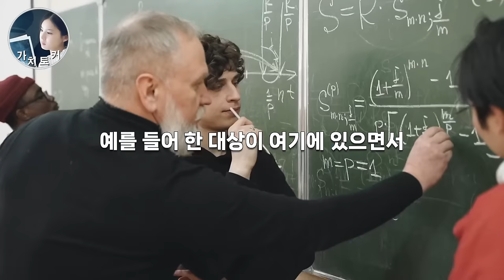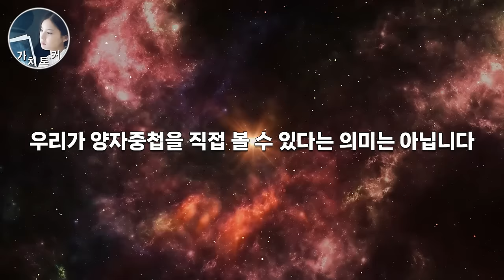‘양자역학’과 부처님 가르침의 핵심인 ‘연기설’이 공통적으로 말하는 ‘이것’ | 나 없이는 존재하지 않는 세상 ep1 | 단언컨대 인생을 바꾼 단 하나의 깨달음, 기묘한 우주 법칙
참고도서: 나 없이는 존재하지 않는 세상

Composer: Whitesand (Martynas Lau)
Year: 2017
Title: Legend of The King